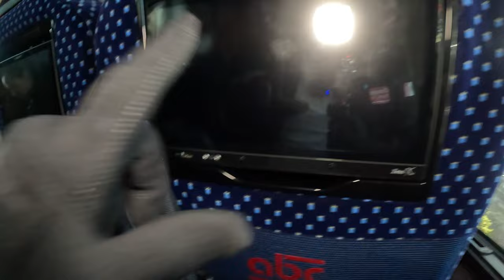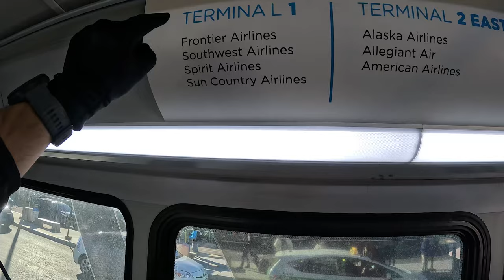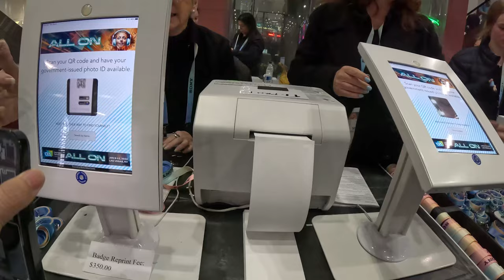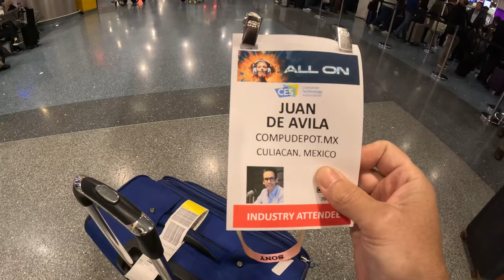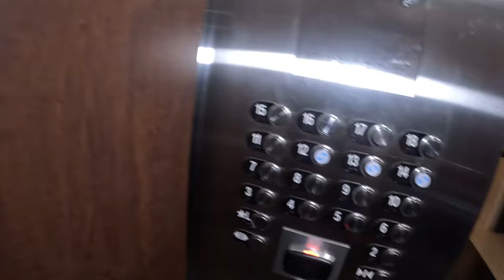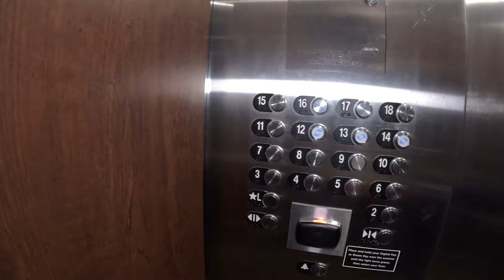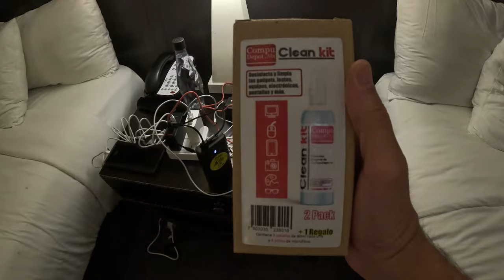En Camino al CES 2024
Así nos fuimos de desde San Diego a Las vegas para el ces2024